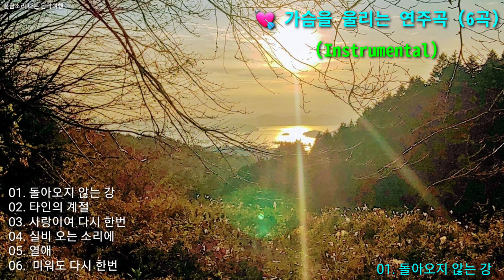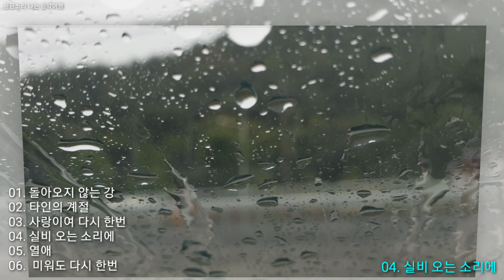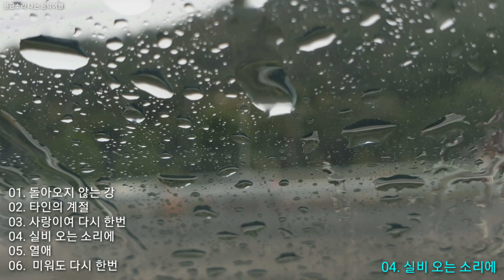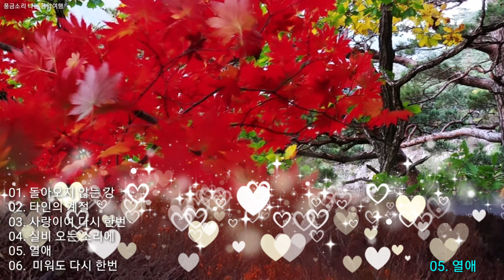💘 가슴을 울리는 연주6곡 (Instrumental)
01. 돌아오지 않는 강
02. 타인의 계절
03. 사랑이여 다시 한번
04. 실비 오는 소리에
05. 열애
06.  미워도 다시 한번

** 어느 정도의 조회수에 이르면 유튜브 시스템에 의해 자동으로 광고가 붙으며, 음원에 대한 광고 수익은 유튜브 규정에 따라 전부 저작권자에게 귀속됩니다 **